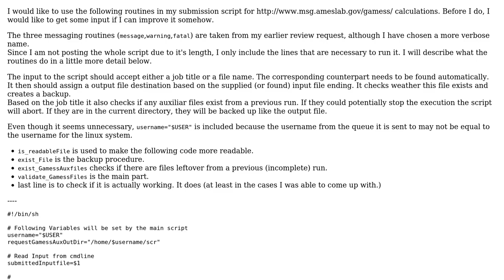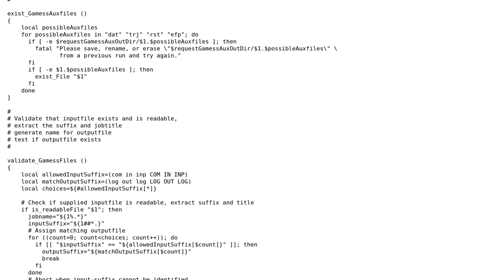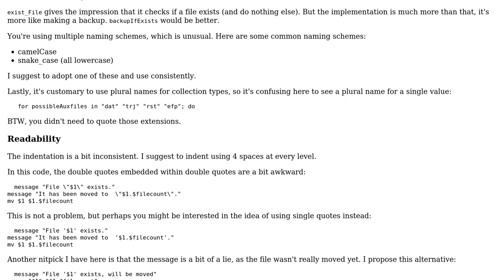Checking if input file exists, assign output file destination, prevent overwriting any files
Code Review: Checking if input file exists, assign output file destination, prevent overwriting any files

With thanks & praise to God, and with thanks to the many people who have made this project possible! You are responsible for your own actions.